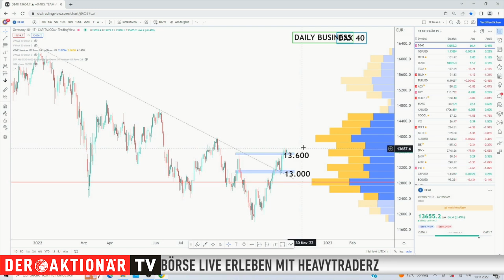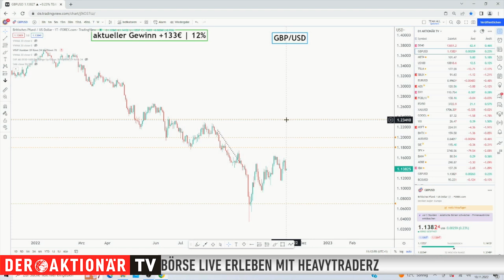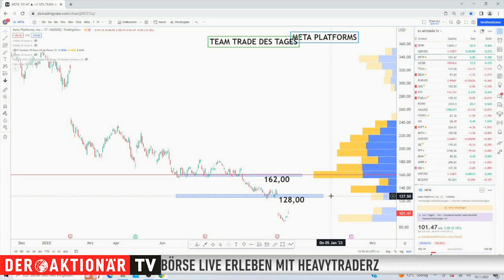Heftiger Stellenabbau bei Meta Platforms: Aktie jetzt kurzfristig ein Kauf? - HeavytraderZ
Der Facebook-Konzern Meta entlässt beim größten Stellenabbau seiner Geschichte mehr als 11.000 Mitarbeiter. Das entspricht rund 13 Prozent der Belegschaft. Ob die Aktie vor diesem Hintergrund jetzt kurzfristig ein Kauf ist, erfahrt Ihr hier von Kyhan Nazemi von HeavytraderZ.